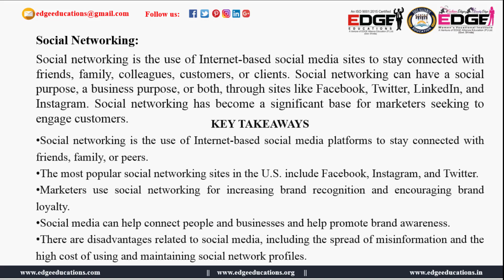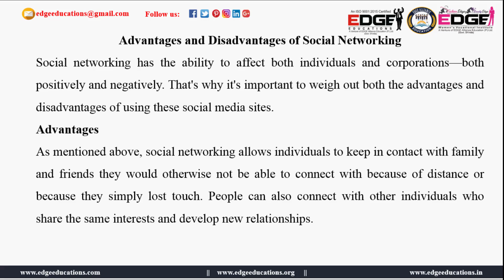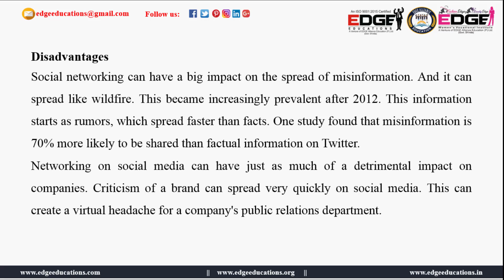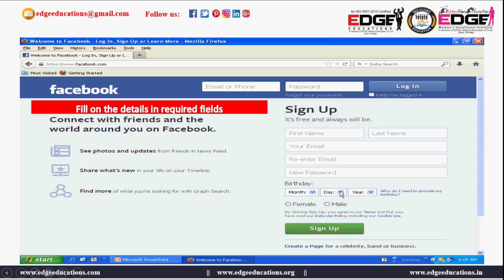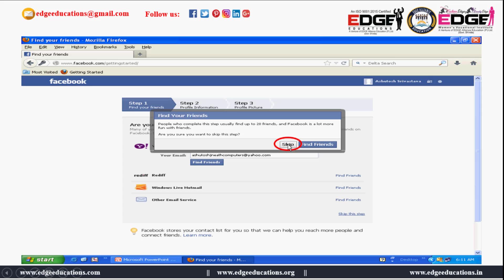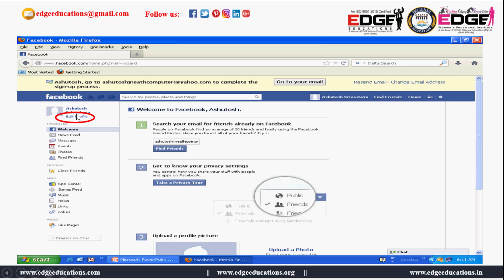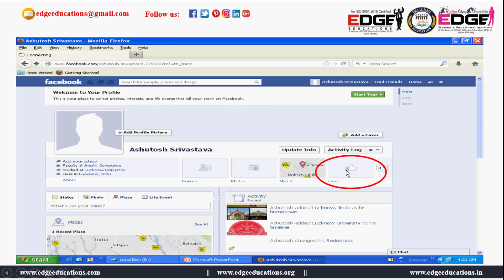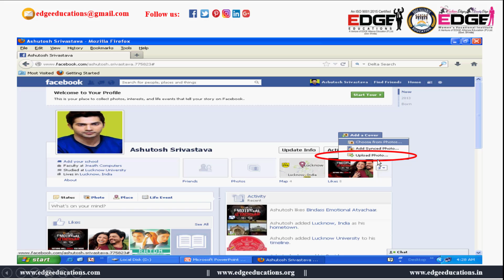Email and e Governancesocial network Lesson 4